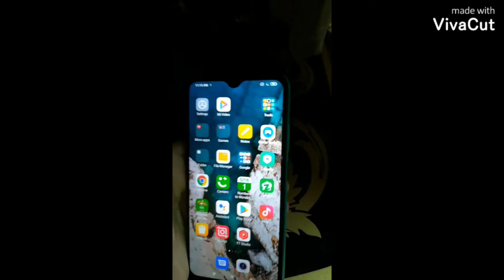redmi 9t beautiful mobile did you buy